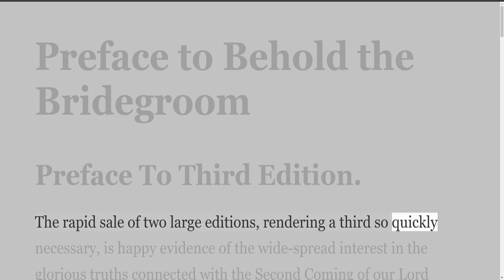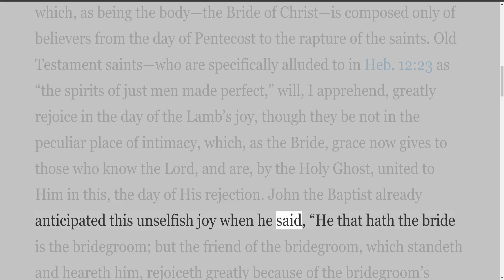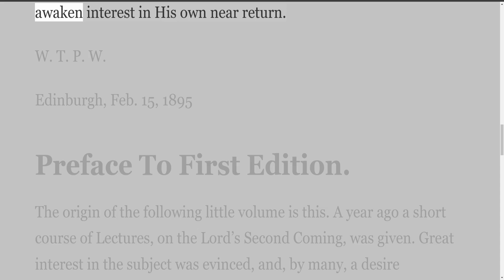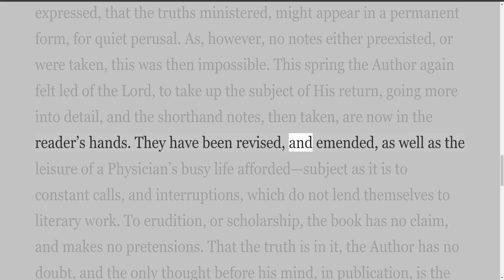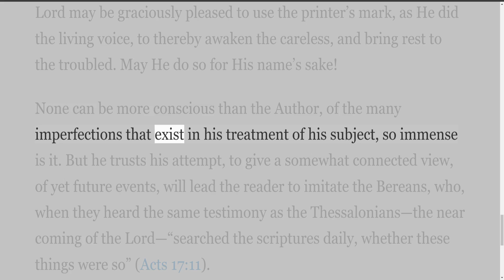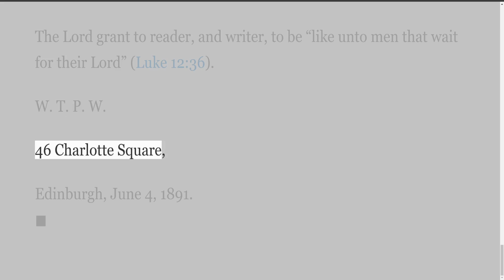Preface to Behold the Bridegroom, by W T P Wolston Audio by Irv Risch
Writings by W T P Wolston
Preface to Behold the Bridegroom
Audio by Irving Risch